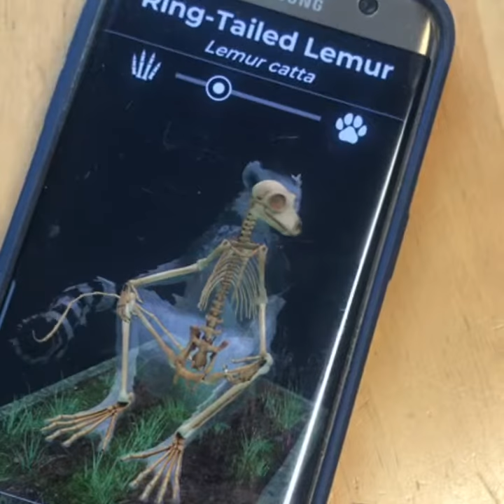Lemur skeleton app video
a first look at the digital app